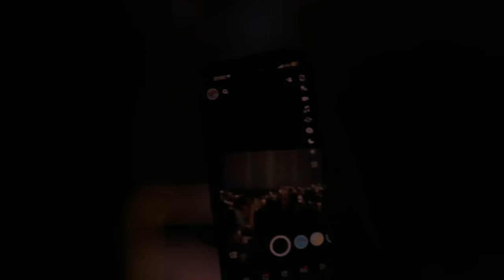FUNX MUSIC AWARDS: 10 YEARS - 2023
Tune in voor de 10e editie van de FUNX MUSIC AWARDS